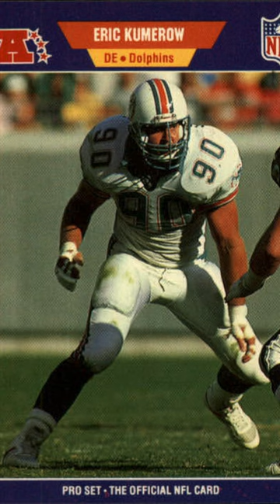These NFL stars have a connection to the Chicago Mob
Tony Accardo, Chicago Mob boss. Great grandfather of NFL stars Nick and Joey Bosa.